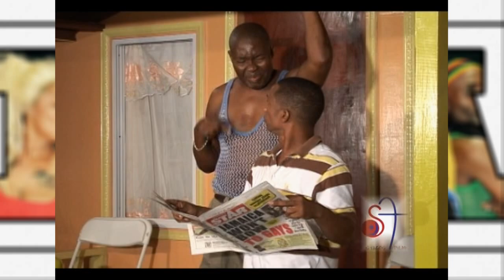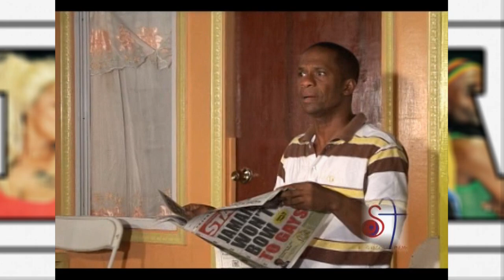LIKE FATHER LIKE SON PART 3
Bad Boy Trevor and Jooky Jam are sons of Mr. Eviction. Mr. Eviction is now in retirement and has decided to open a grocery store. The only problem is that he has hired Shebada to run the store and when Jooky and Trevor join the mix, Like father Like Son truly becomes a work of art.